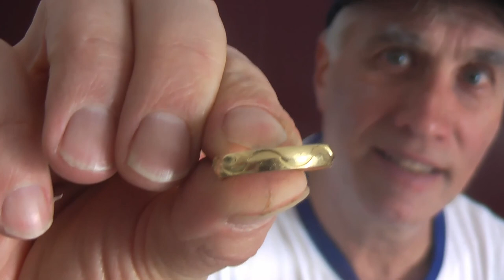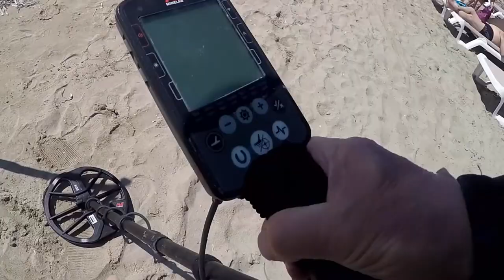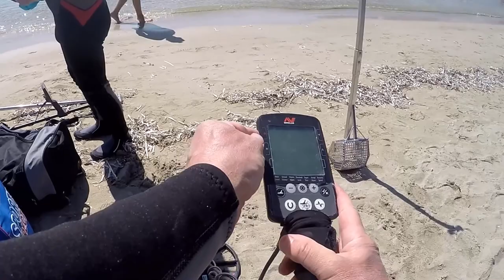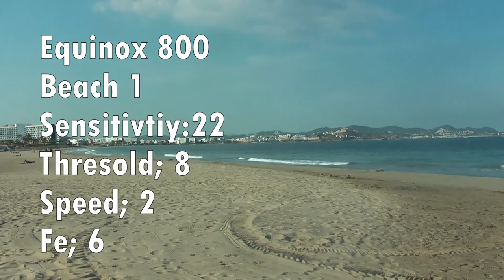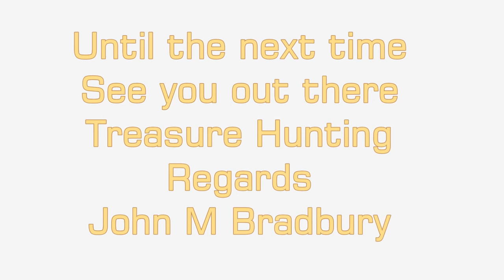Sea Detecting Abroad & Found GOLD & Other Coins & Artifacts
NB No waterproof Headphone Yet) I am showing the target ID number.  You do find a lot of trash which is good thing to remove out of the sea, which can be dangerious harmful to tourists. feet.